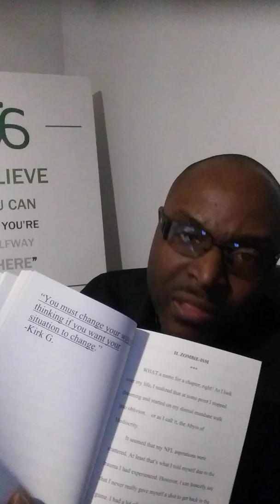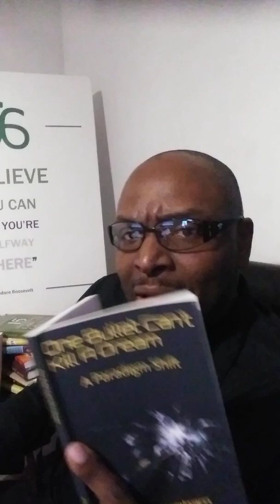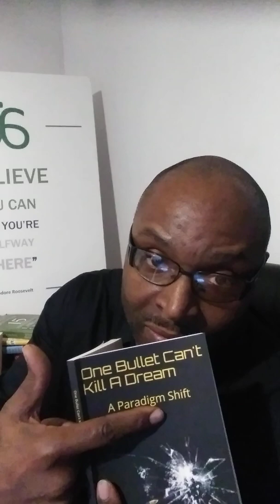MINDSET MONDAYS...K. JOHAN /Chapter 2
"ZOMBIE-ISM" One Bullet Can't Kill A Dream